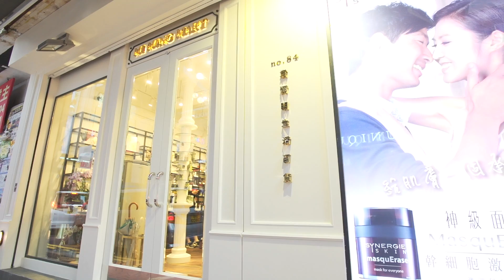Mi Ming Mart (15s)